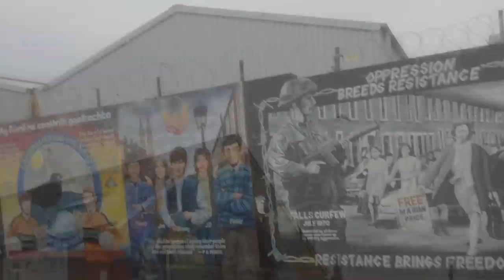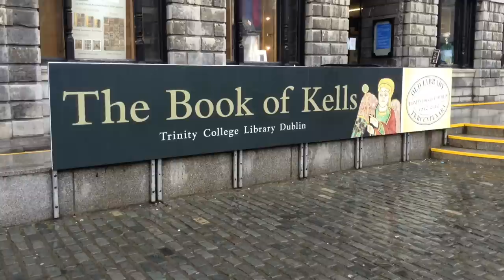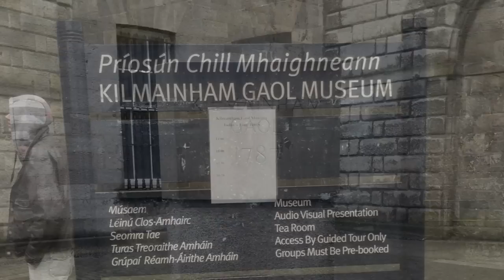Penn State New Kensington Travel Abroad: Ireland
Copyright: Shanna Williams & The Pennsylvania State University, New Kensington Campus